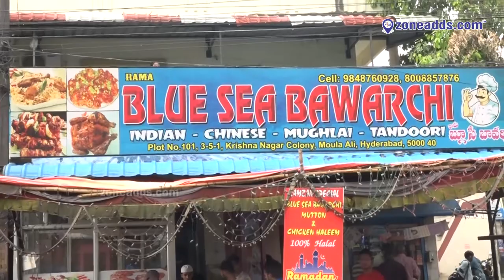Blue Sea Bawarchi ' Haleem '|| Krishna Nagar Colony || Moula - Ali || zoneadds.com